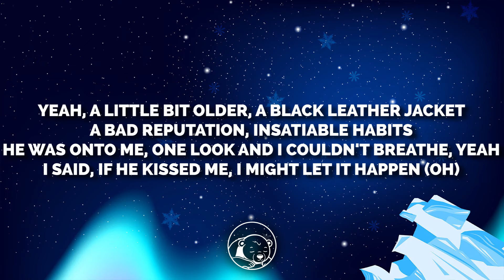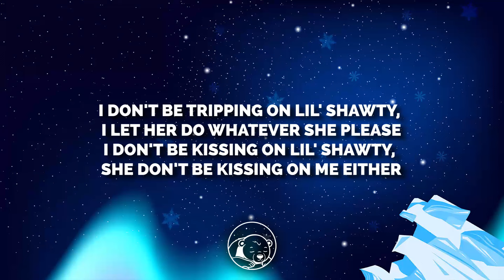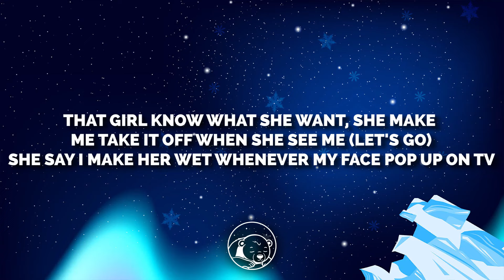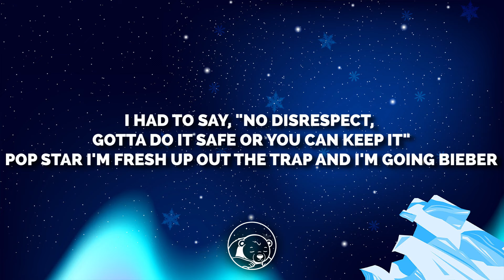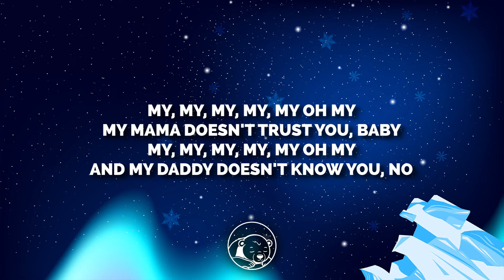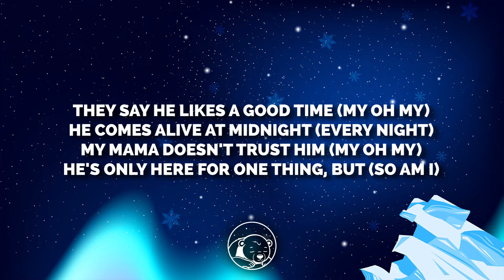Camila Cabello - My Oh My (Lyrics) ft. DaBaby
🎤 Lyrics:

They say he likes a good time
(My, oh my)
He comes alive at midnight
(Every night)
He's only here for one thing
But (so am I)
Yeah
A little bit older
A black leather jacket
A bad reputation
Insatiable habits
He was onto me, one look and I couldn't breathe
Yeah, I said, "If you kiss me
I might let it happen"
I swear on my life that I've been a good girl
(My, oh my)
(Every night)
He's only here for one thing (let's go)
Look, I'm the type to make her turn on her daddy
I don't be trippin on lil' shawty, I let her do whatever she please
I don't be kissin' on lil' shawty, she don't be kissin' on me either
She came with you and then left with me, I went up a point, let's call it even (yeah)
Don't like the car she in, gonna end up buying her a new Beamer (let's go)
Pop star, I'm fresh up out the trap and I'm goin' Bieber
She know I'm a call away, she can drop a pin and I come meet her
Stand next to me, you gon' end up catchin' a fever (yeah, yeah, yeah)
I'm hot (yeah)
Tonight, I don't want to be her
He comes alive at midnight (he comes alive, oh every night)
(Every night)
Oh, my, my, my, my, my, oh my
My, my, my, my, my, oh my
(My, oh my)
(Every night)
My mam doesn't trust him
(My, oh my)